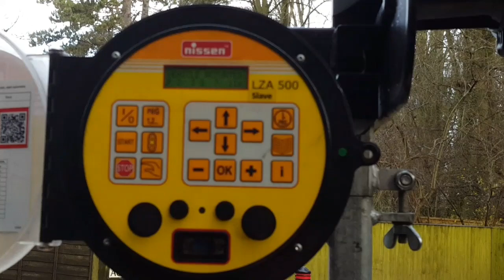Temporary Traffic Lights on Daws Hill Lane, High Wycombe